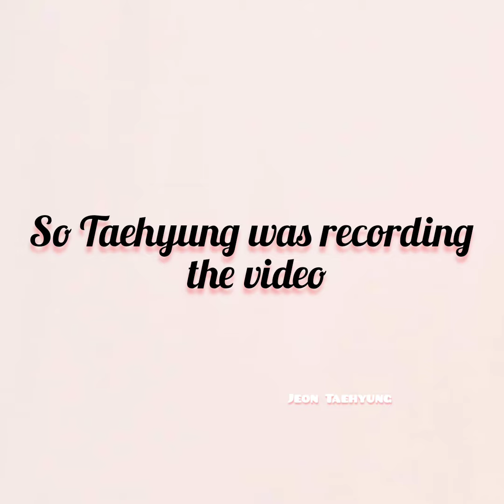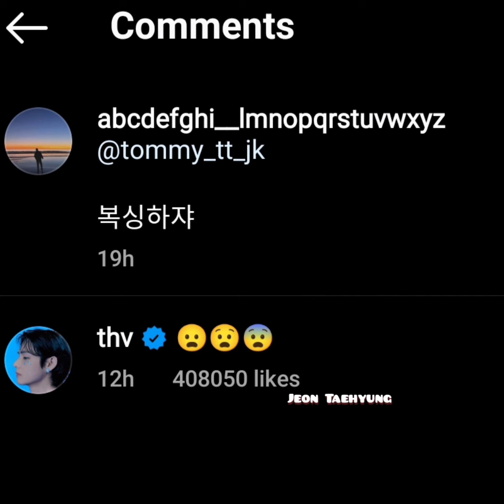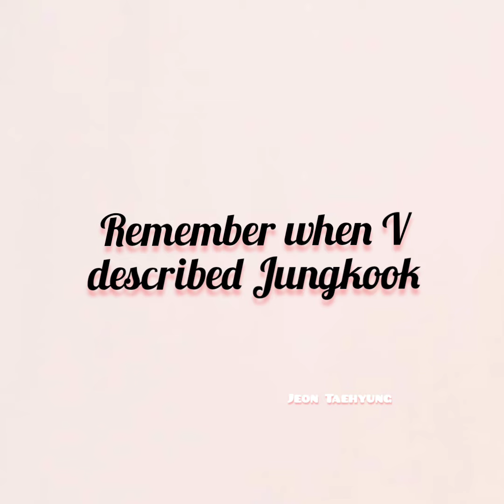Taekook Analysis: Jungkook's Recent Instagram Post | Were Taekook Together In Hawaii?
Hope you enjoy watching this video coz I really enjoyed making this... May this video bring you a little bit more happiness today

Borahae, Taekookers 💜💚